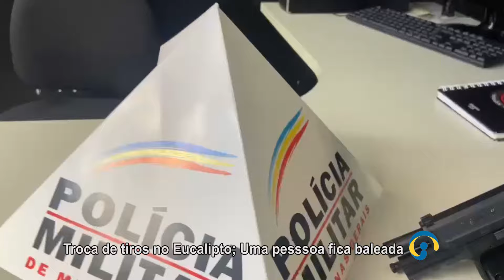TROCA DE TIROS EUCALIPTO UMA PESSOA BALEADA